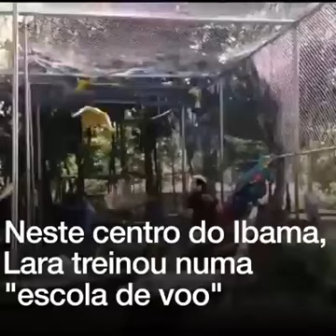Repense suas ações, estamos aqui de passagem!²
Fazemos da TERRA um inferno para os animais ! DENUNCIE  , não faça parte dessa atrocidades, 9 em cada 10 aves traficadas morrem!!!
Ficam dias sem água, comida, trancadas em minúsculos espaços, com pouca ventilação.
E essa barbárie não é exclusividade somente das aves, todos os animais sofrem com esse tipo de situação!
O TRÁFICO DE ANIMAIS só existe, porque há quem compre...
Não colabore ou se omita diante desse tipo de crime.
Não compre e sempre denuncie!